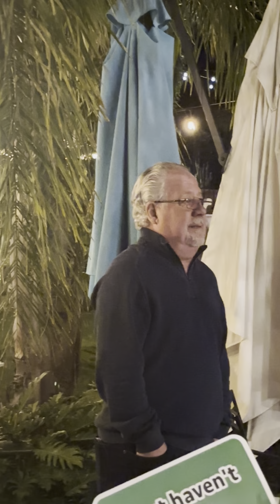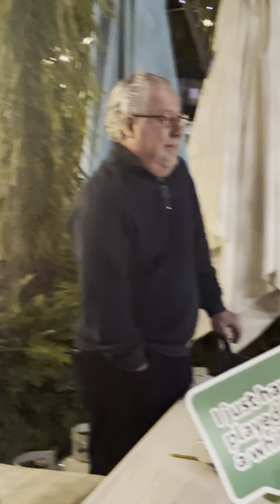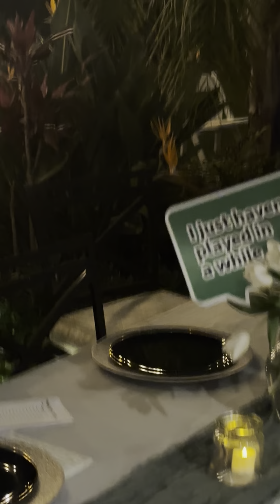KLM retirement speech